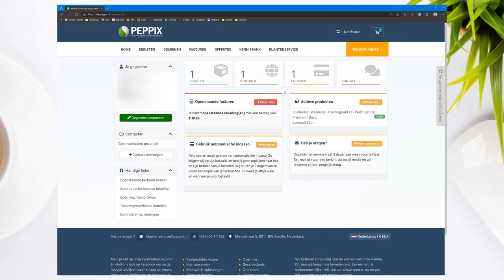DirectAdmin ip adres terugvinden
Wil je weten wat het ip adres van je server is? Kijk dan eens onder het kopje 'hosting informatie' binnen je pakket in Mijn Peppix. In dzee video laat Noëll je zien waar je dit terugvindt.